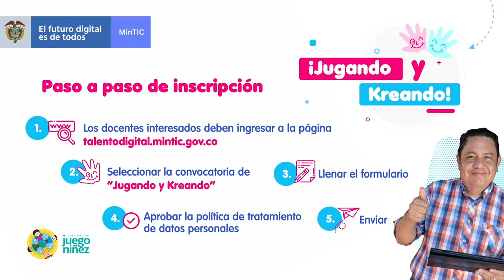Lanzamiento de la convocatoria Jugando y Kreando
¡Nuestros niños y niñas desarrollarán el pensamiento computacional🧠 sin herramientas digitales! Si eres docente de transición o grados 1 y 2 de básica primaria de colegios oficiales, te invitamos a ver el lanzamiento de JugandoYKreando🧩